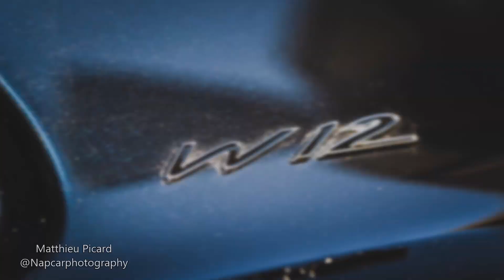Indy Cars and Coffee!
Great showing at October 29th Indy Cars and coffee, which car was your favorite?